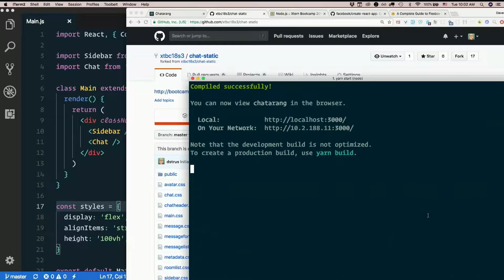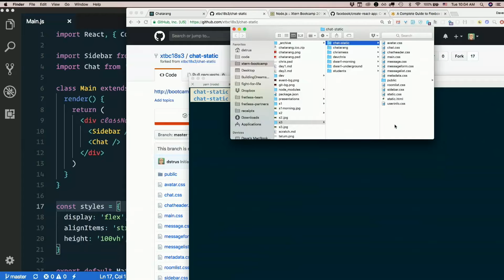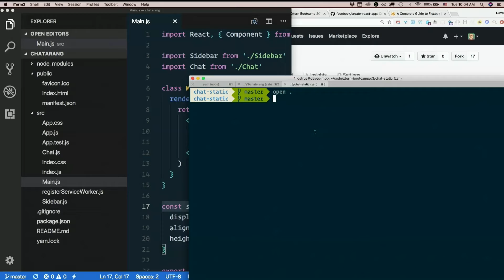Day 6 - Morning, part 8: Clone static HTML and CSS project - XTBC 2018 Session 3